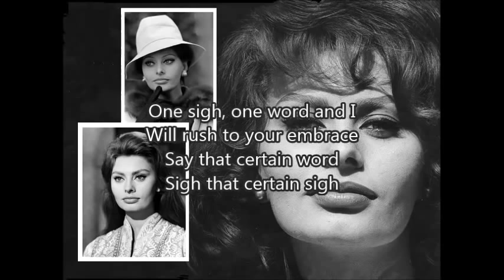SOPHIA LOREN - Almost In Your Arms with lyrics